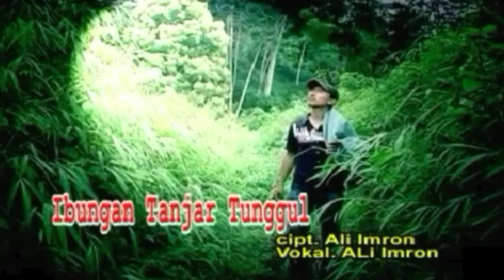imron official_Gitar tunggal karaoke Batanghari sembilan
aliimron#,official#,gitartunggal#,karaoke#,keculantanan